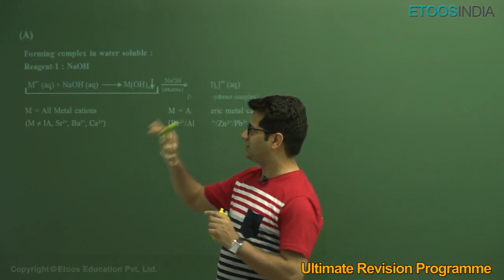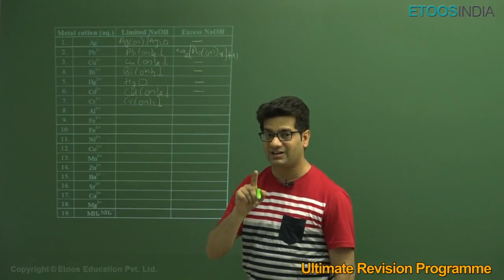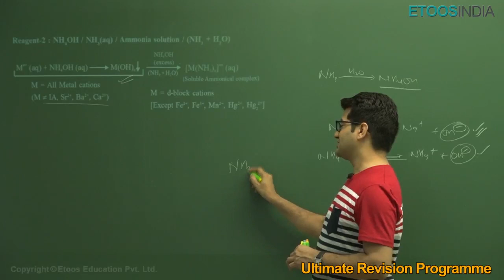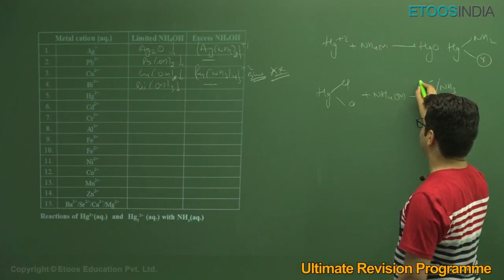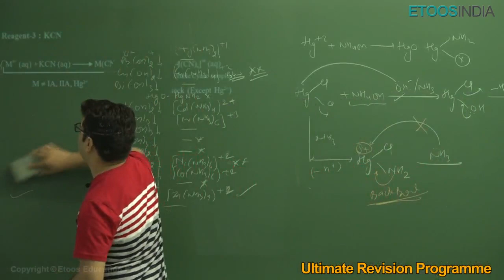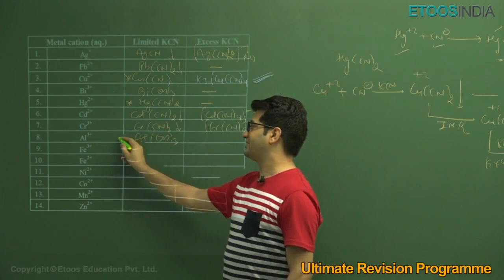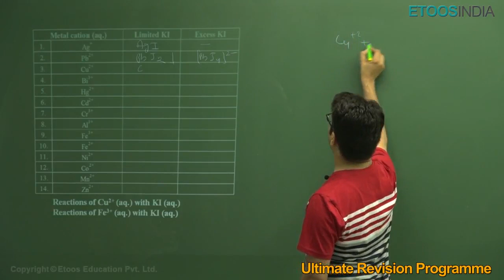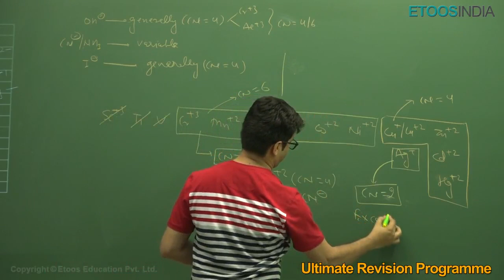Revision Programme For JEE Advanced Salt Analysis by SG Sir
Revision Programme For JEE Advanced Salt Analysis by SG Sir | Strategy after the exam of JEE main by Shashank Sir helps a student to plan their strategy by exam of JEE Advanced 2019 increasing the efficiency and method of minimizing tension during exam hour and imply more knowledge during JEE Advanced Exam hours.